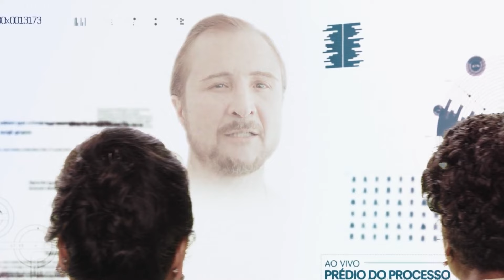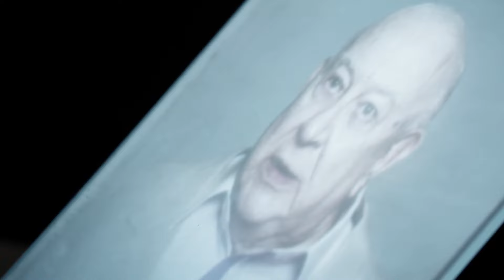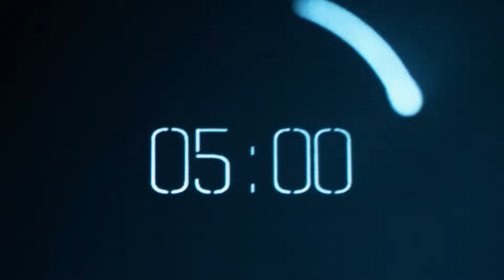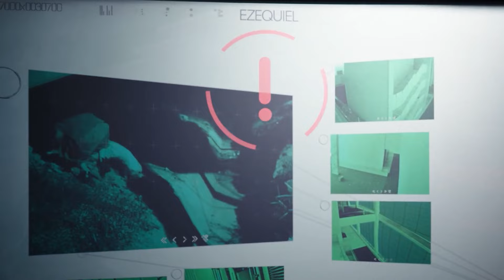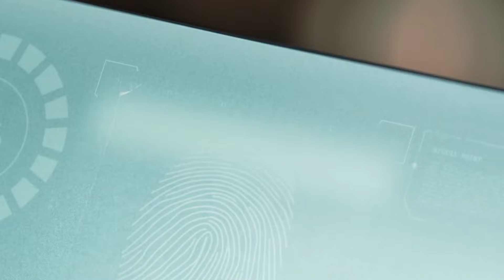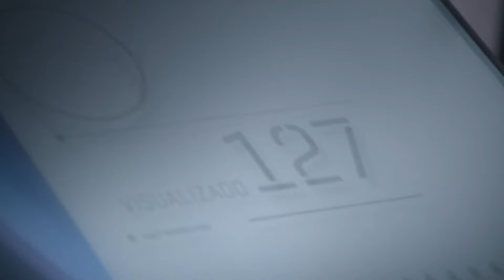NO FUTURO, APENAS 3% DA HUMANIDADE SERÁ ESCOLHIDA PRA VIVER EM UM MUNDO DE LUXO CRIADO PELO GOVERNO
SERIE: 3% (2016)

 Em um mundo devastado pela miséria, todo aquele que completar 20 anos recebe a chance de passar por uma rigorosa seleção para ascender ao Maralto, uma região próspera e acolhedora. Porém, apenas 3% da população consegue chegar lá.